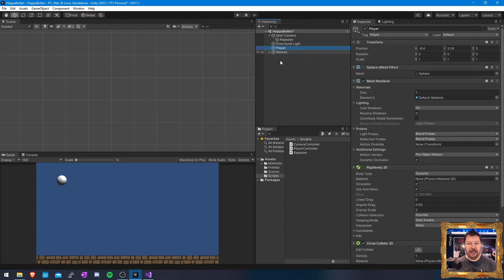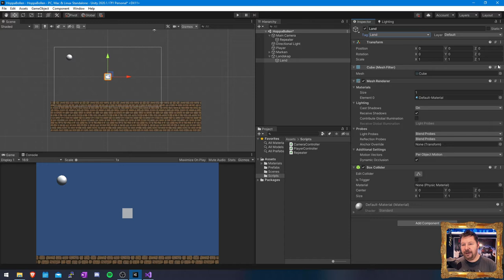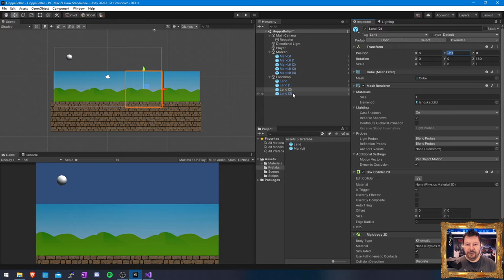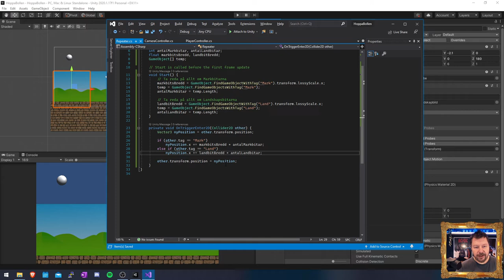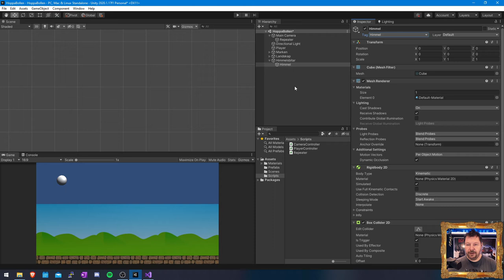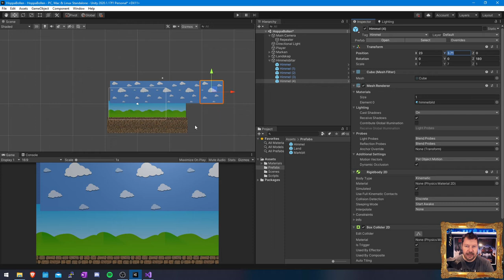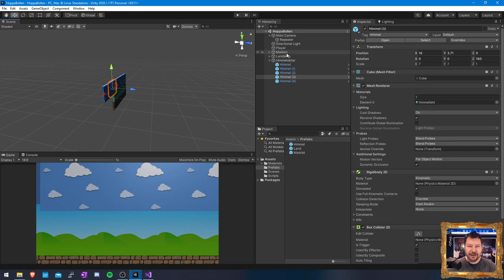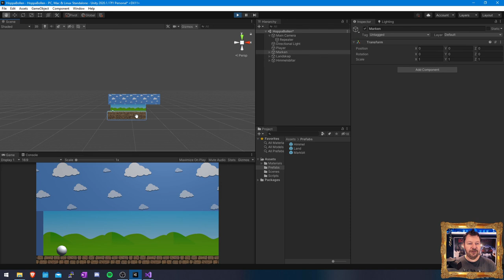SUV100 2020 Ex4 Repetera landskap och himmel